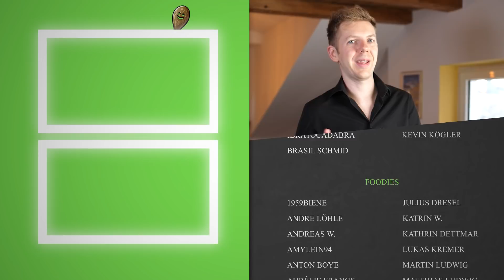Rosmarinkartoffeln, die dich begeistern werden!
Diese Rosmarinkartoffeln sind schnell zubereitet und ergeben mit ein paar wenigen anderen Zutaten ein super leckeres Abendessen! Probiere es aus und teile das Rezept gerne weiter 🙂

📓 ZUTATEN für 2 Personen:
800 g Drillinge (oder andere kleine Kartoffeln)
5 Zweige Rosmarin
150 g Cherrytomaten
200 g Feta Käse
3 EL Olivenöl
1/2 TL Salz
1/2 TL Pfeffer, schwarz, gemahlen

🏁  MEINE ZIELE:

📍 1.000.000 Menschen mit einfachen Rezepten inspirieren
📍  Nach Japan fliegen, um dort alles zu probieren (die Kamera kommt mit!)
📍  Ein eigenes Let's Cook Studio, um noch bessere Videos zu drehen
📍  Mein eigenes Kochbuch publishen

✔️ Mein Schneidebrett

✔️ Die BESTE Sojasauce
✔️ Das BESTE Olivenöl
✔️ Microplane Reibe

Meine Technik:
🎥 1. Kamera
🎥 2. Kamera
📷 1. Objektiv
📷 2. Objektiv

📩 Bist du an einer Zusammenarbeit oder Kollaboration interessiert? Dann schreib mir: business(at)letscook.de

Als Brand mehr Erfolg auf YouTube? Ich berate auch

0:00 Rosmarinkartoffeln - ein einfaches Rezept
0:31 Drillinge sind sehr zu empfehlen!
1:10 Kartoffeln halbieren, Ofen auf 200° vorheizen
1:34 Auf ein Backpapier geben
1:52 Knoblauchzehen ungeschält dazu
2:30 Rosmarin hacken & dazugeben
3:03 Kirschtomaten & Olivenöl auf das Blech geben.
3:30 Salzen, pfeffern und vermischen & in den Ofen
4:03 Nach 10min wenden & Feta drüber geben. Nochmal 10min in den Ofen
4:50 Abonnieren und schmecken lassen!